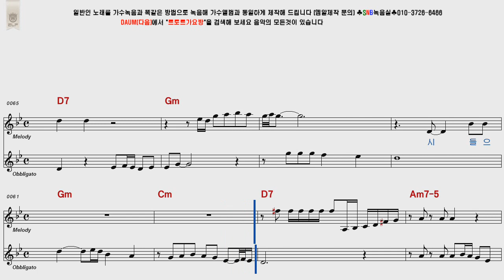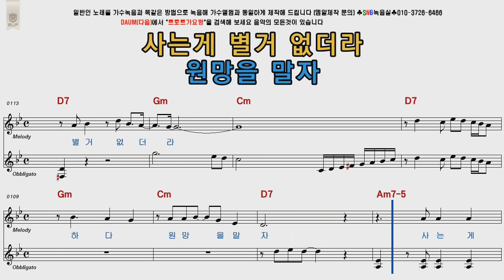금잔디 시치미